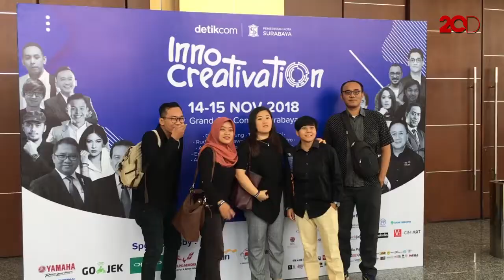Pengunjung ''InnoCreativation'' Lesehan Bareng Tri Rismaharini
''InnoCreativation'' hari pertama dibanjiri pengunjung. Bahkan banyak pengunjung yang duduk lesehan di depan panggung. Menariknya, Wali Kota Surabaya, Tri Rismaharini sempat ikutan lho!